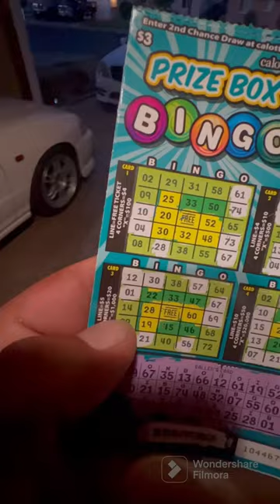Brand new $3 Prize box bingo Ca Lottery!!